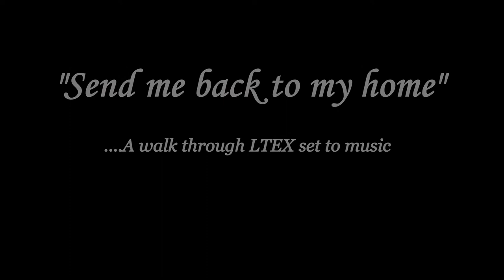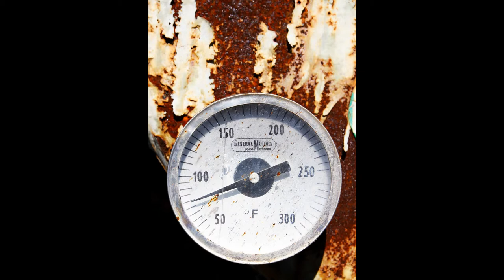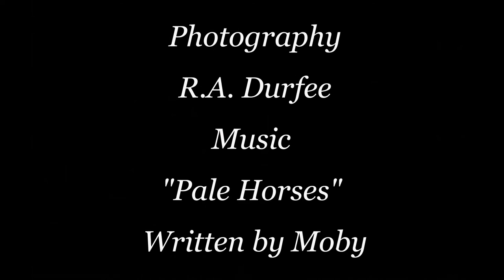LTEX photos, "Look at all the places..."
Just a few of my photos taken at Larry's Truck and Electric set to a Moby song. While many locomotives there get repaired and leased out, this facility is the end for many units that have ran their last miles. Always a colorful place, this is a look at some of those engines that went in but never came out. All music is copyright by Moby, all photos copyright by me.